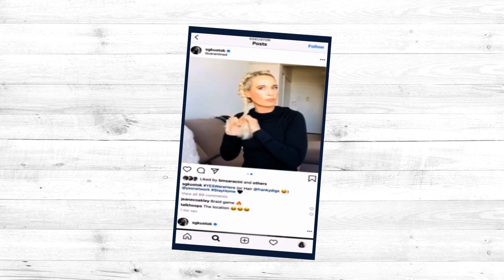How far can Kyrie Irving & KD carry the Nets next season?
Ian Eagle & Sarah Kustok reunite to discuss how they're spending their time at home with no NBA to cover, how their personal grooming habits are evolving & what Brooklyn Nets fans can expect next season with a healthy Kyrie Irving & Kevin Durant in the lineup.